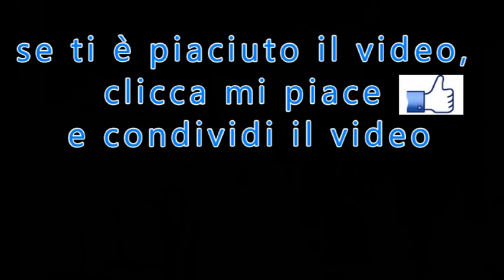Padre Pio - Un attore famoso ai piedi del Padre -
di Renzo Allegri
tratto da: "Padre Pio, l'uomo della speranza"  pp.127-130